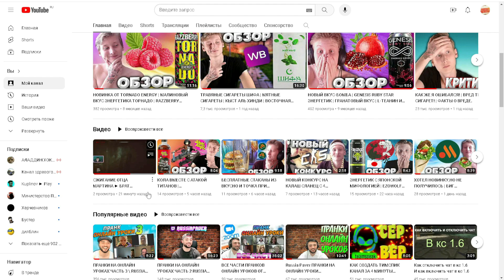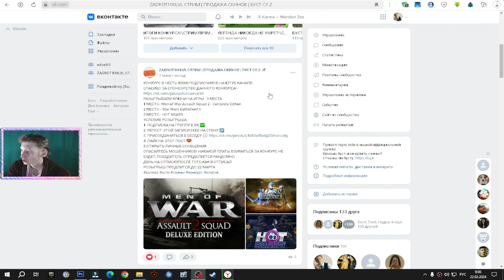ТЕПЕРЬ-ТО Я НЕ ПЕРЕПУТАЛ ВКУС АДРЕНАЛИНА | ADRENALINE RUSH VS TORNADO ENERGY ACTIVE | СРАВНЕНИЕ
⚫РАЗВЕРНИ ОПИСАНИЕ►👇🏻